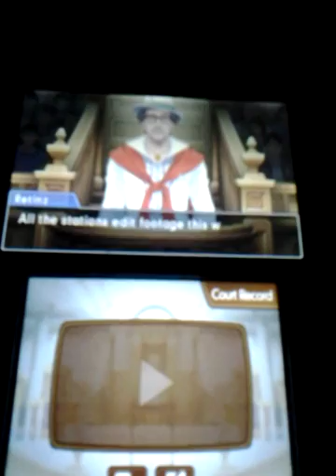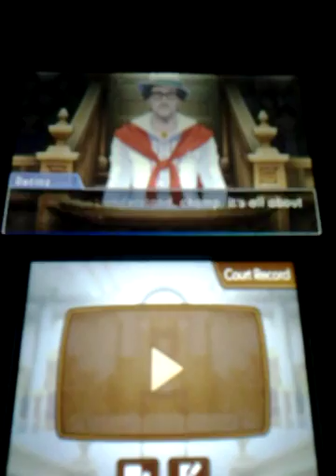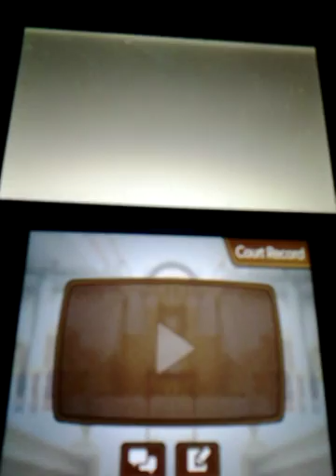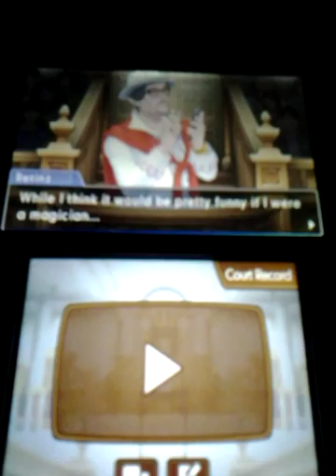Phoenix Wright Ace Attorney Spirit of Justice Walkthrough part 37